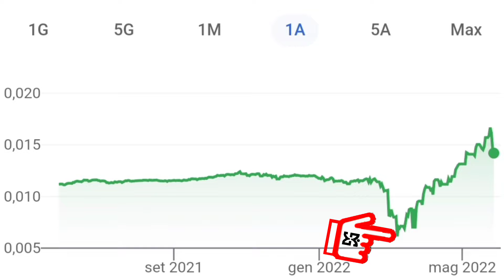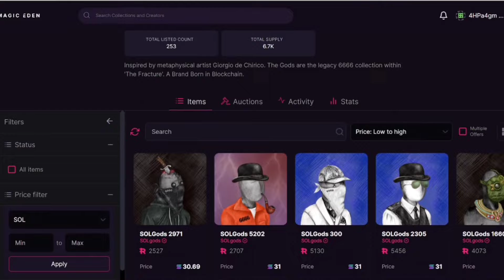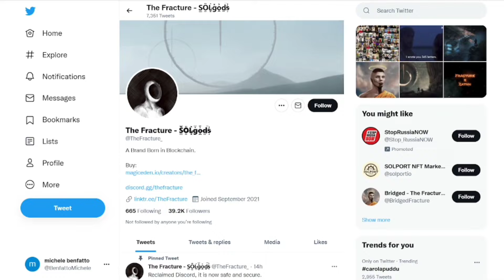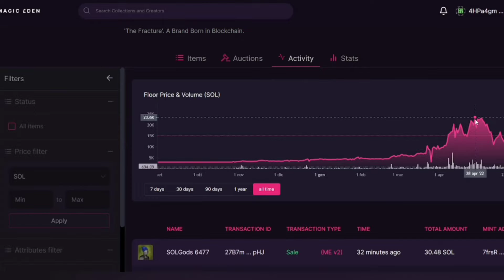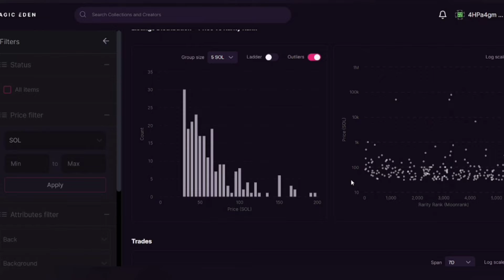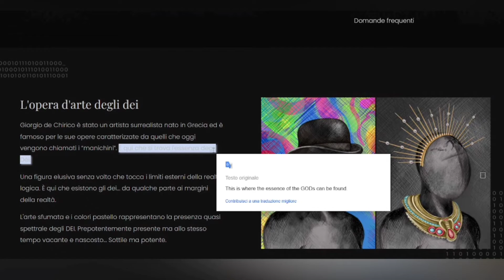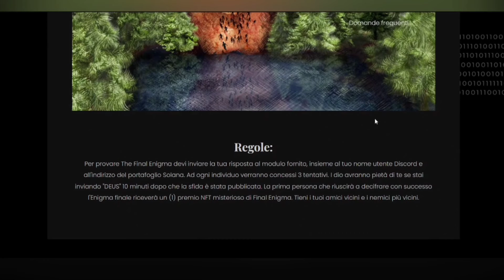NFT SOLANA: le migliori collezioni da comprare nel 2022 ! - prima parte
Ho sempre sognato di poter  comprare delle serie nft su Rete blockchain Solana dal valore inestimabile, ma purtroppo la maggior parte delle volte il loro prezzo era troppo alto e non potevo permettermelo. Inoltre con l'arrivo del Bear Market alle porte sarei stato sconsiderato ad usare il mio capitale per poi vederlo scendere inesorabilmente.

Il valore di questo nft infatti sarebbe potuto sprofondare, per cui ho deciso di fermarmi ed aspettare che il mercato scendesse, e che il periodo orso arrivasse nei mercati

Questo sembra proprio il momento adatto anzi, forse il momento adatto deve ancora arrivare dato che il fondo per le alt sembra ancora lontano.
Ma di una cosa sono sicuro, le tre serie NFT DEI MIEI SOGNI entreranno a far parte della mia collezione all'interno del mio Wallet!
E questo avverrà grazie alla strategia che vi mostrerò in questo video.

-PRIMA PARTE DEL VIDEO-